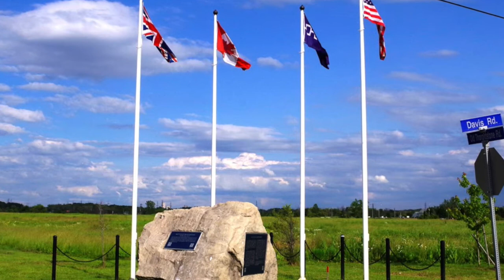The Battle of Beaver Dams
An Informative movie about a battle in the War of 1812.